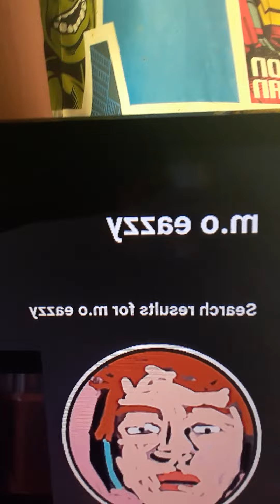100 SUBSCRIBERS!!!!!!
Thank you people, thank you so much. I'm so blessed to have people that enjoy my content. I hope I gave you all some positive vibes. Thank you!